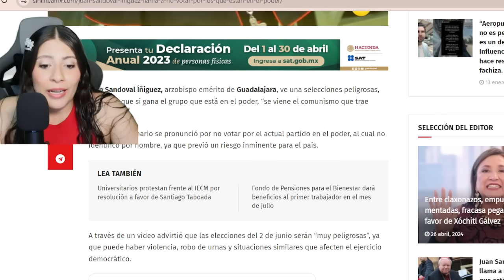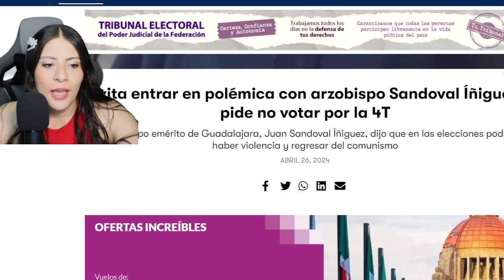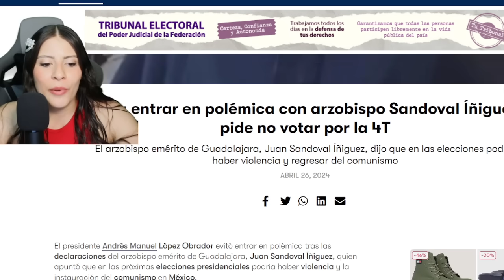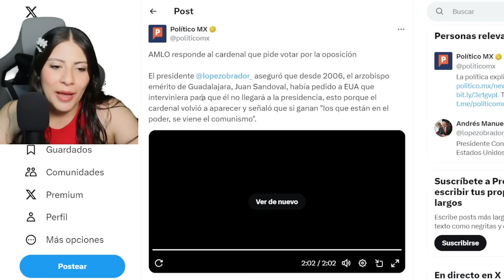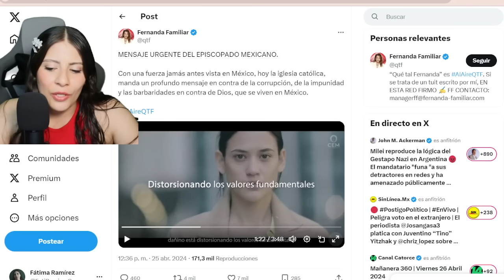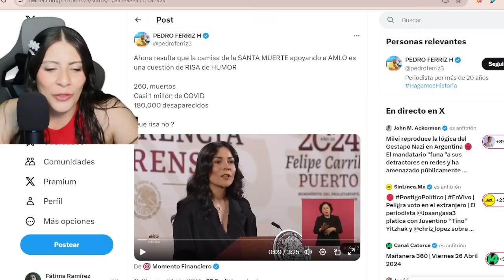Nadie Lo Esperaba‼️AMLO Revela Mensajes De Iglesia. Botarga Acabara Muy Mal ¡F1ltraron Video!